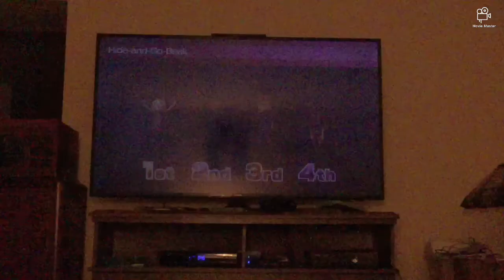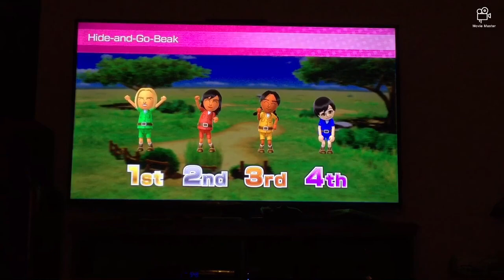Lots of plays on Wii party u hide and go beak (I had bad luck with the ostrich)